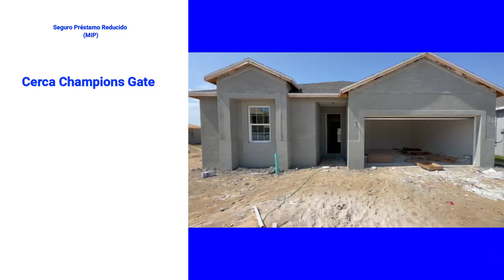Casa OPORTUNIDAD Tasa Interés PREFERENCIAL 4.75% Préstamo FHA en Davenport, Florida.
Quieres comprar una casa en Davenport, Florida con TASA DE INTERES PREFERENCIAL 4.75% Préstamo FHA???
Esta casa es de 4 habitaciones y 2 baños A ESTRENAR, cerca de la Ronald Regan, Champions Gate y Reunion, EXCELENTE UBICACION!!!